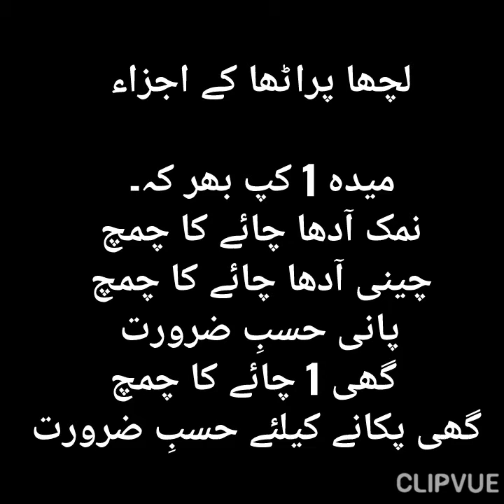Lachha Paratha Recipe|How To Make Lachha Paratha|Quick & Easy Breakfast Recipe|Layered Paratha Recip